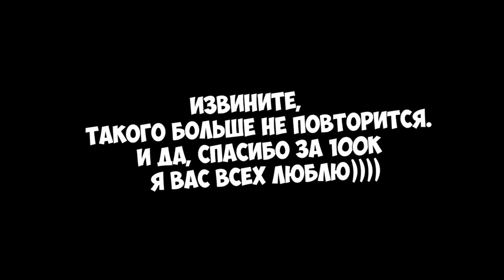НОВОГОДНИЕ ПРИКЛЮЧЕНИЯ #4 - МАШИНА! ГОНЯЕМ НА ТАЧКЕ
Сегодня мы скрафтим машину и будем на ней ездить по Тайге!

Новый летсплей у меня на канале под названием "Новогодние Приключения в Майнкрафт".
Здесь мы будем выживать в условиях холодной Зимы, на зимнем острове.
Это будет чем то похоже на Long Dark, только не Long Dark)
На Нашей сборке куча модов с Оружием, Машинами, Вертолётами, Самолётами, Декорациями и прочим.
Предлагайте свои ачивки в комментарии.